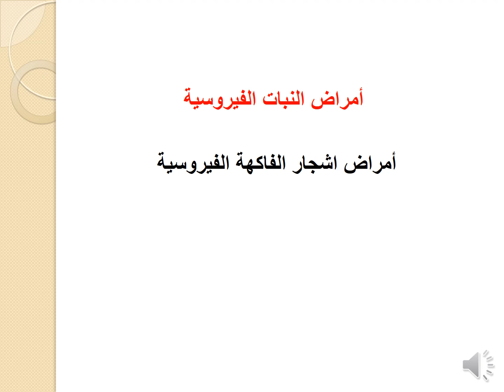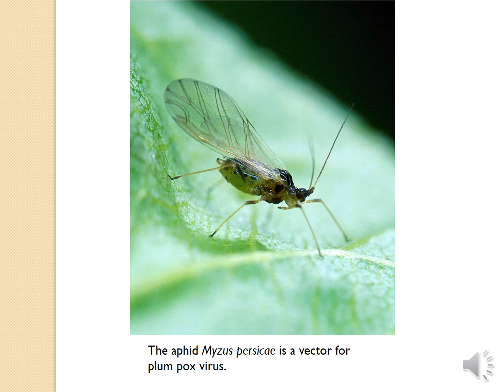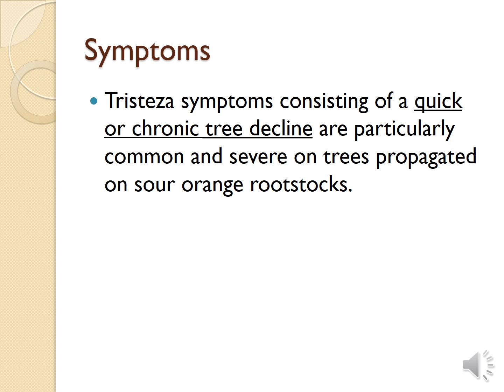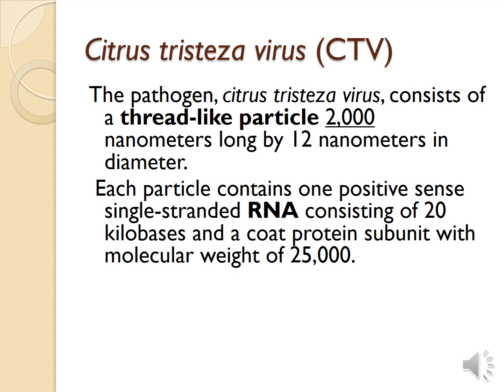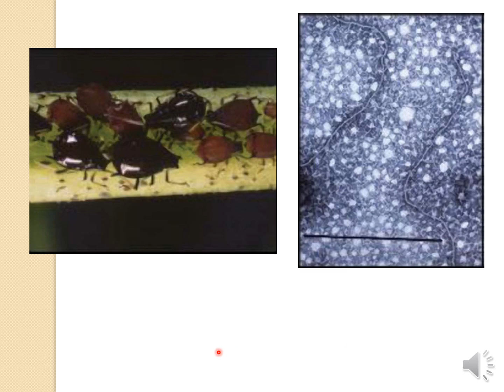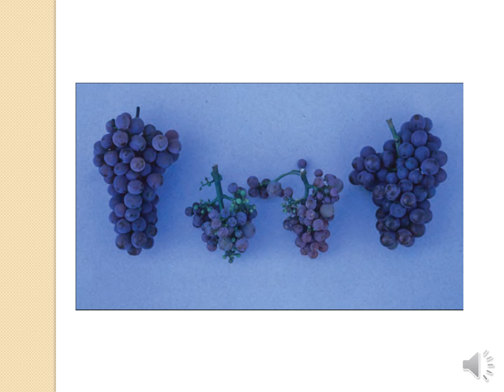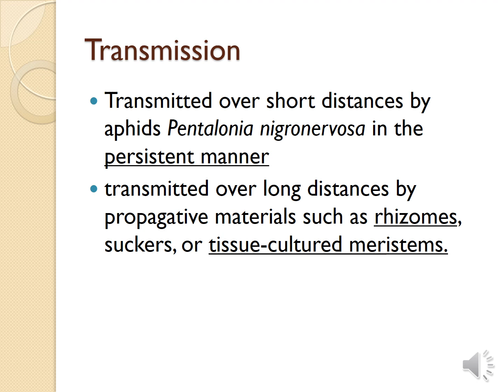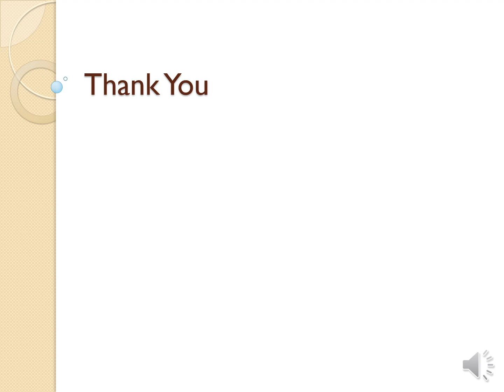أمراض الفاكهة الفيروسية